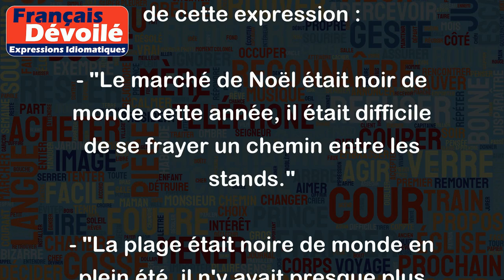Noir de monde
"​Noir de monde" est une expression française qui signifie qu'un endroit est très fréquenté, rempli de monde. Elle est souvent utilisée pour décrire des endroits où il y a une grande affluence de personnes ou une forte densité de population.
Voici quelques exemples d'utilisation de cette expression :
- "Le marché de Noël était noir de monde cette année, il était difficile de se frayer un chemin entre les stands."
- "La plage était noire de monde en plein été, il n'y avait presque plus de place pour poser sa serviette."
- "Le festival de musique a attiré tellement de monde que les rues étaient noires de monde durant tout le week-end."
En résumé, "noir de monde" est une expression familière pour indiquer qu'un endroit est bondé et très fréquenté par de nombreuses personnes.